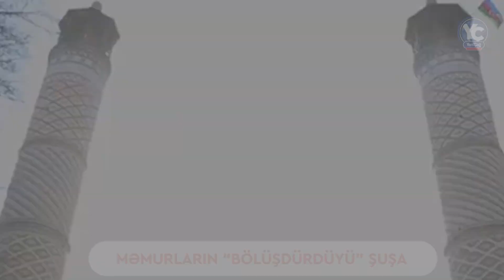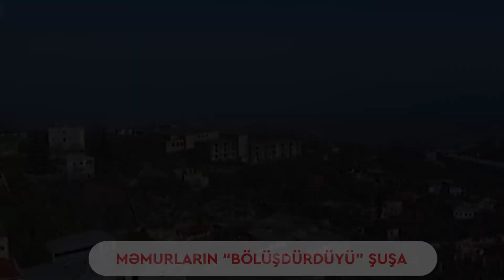“HANSI NAZİRİN OĞLU ŞUŞA UĞRUNDA DÖYÜŞDÜ Kİ...” - SORĞU